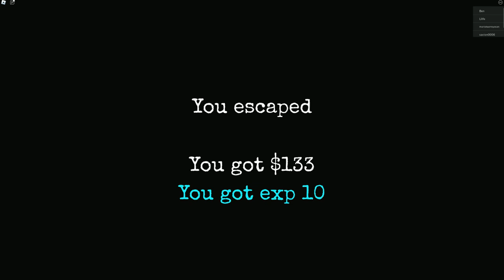GRANNY, ALE ROBLOX XDD